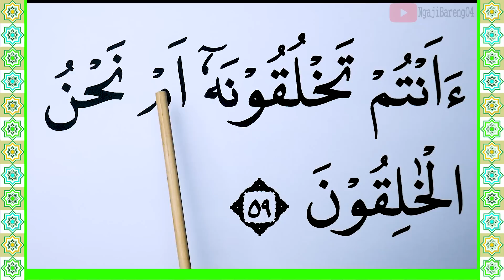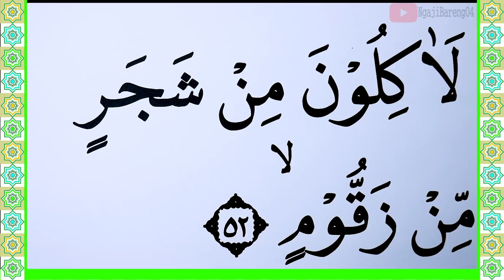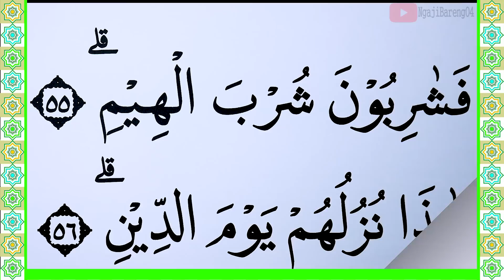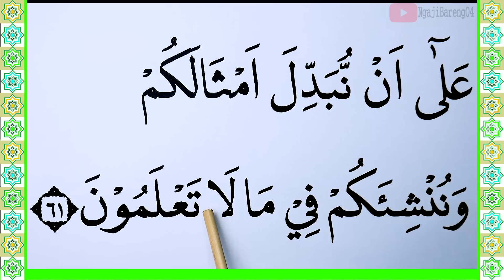KHUSUS TERBATA BATA BELAJAR MEMBACA QURAN SURAH AL WAQIAH KATA DEMI KATA AYAT 52-61 DENGAN TAJWID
Hari ini di video ini kita akan Belajar Surah Al Waqiah ayat 52-61 lengkap kata demi kata dengan Tajwid. Ini adalah cara termudah Belajar Quran Untuk yang masih terbata bata. Tayang setiap hari jam 18.00 WIB
semoga bermanfaat
Untuk Mensupport Channel kami.